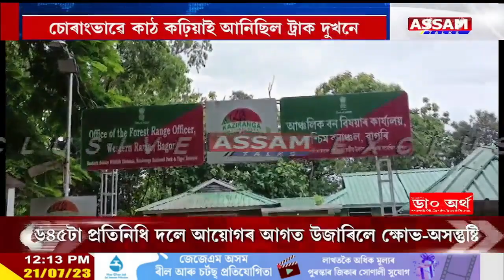কাজিৰঙাত বন বিভাগৰ অভিযান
📌জব্দ দুখনকৈ চোৰাং কাঠৰ ভৰ্তি ট্ৰাক